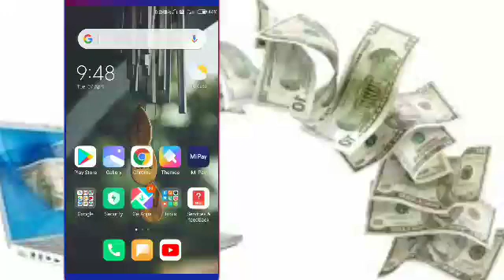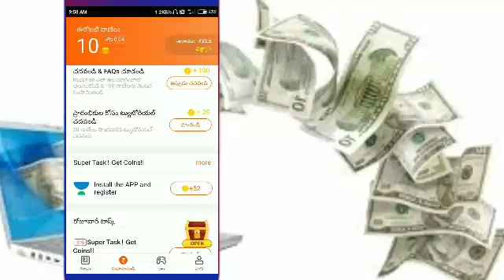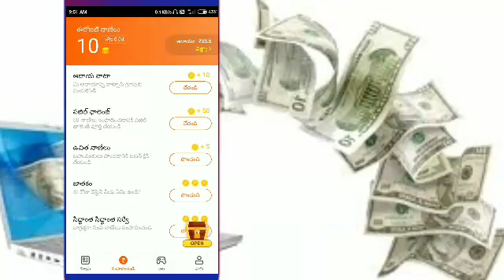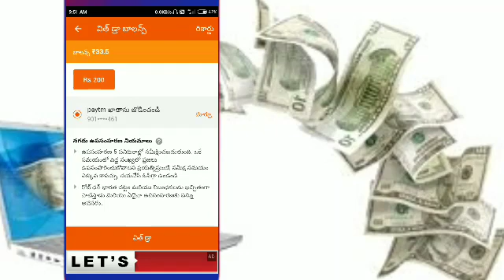Earn money daily by one hour / how to earn money online 2020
💯 100% Work 💯